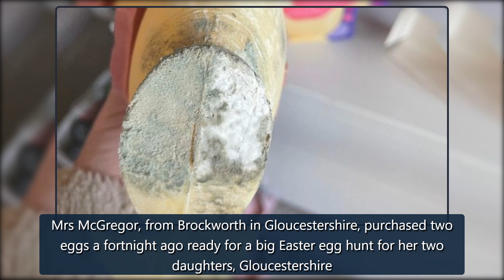Mum's fury as kids 'grossed out' by green and grey mouldy Easter egg from Sainsbury's - Mirror Onli